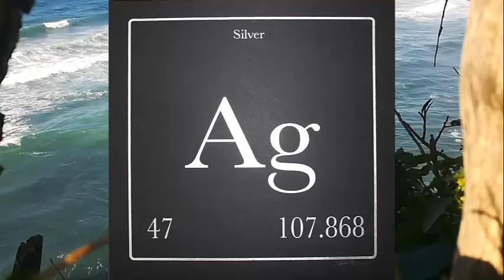تعرف على عشرة معادن هي الأكثر ندرة في العالم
سطح الأرض مليء بالمعادن النادرة، ولا يعد معدن كاليفورنيوم واحداً منها رغم بلوغ الجرام الواحد منه 30 مليون دولار، لأنه من صنع الإنسان.

Earth's surface is full of rare minerals, and californium is not one of them, despite the fact that one gram of it is 30 million dollars, because it is man-made.